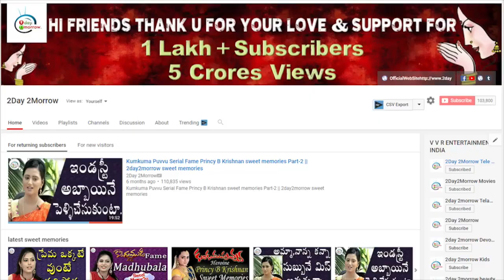YS Jagan Happy, TDP Senior Leaders Joined in YSRCP || 2day 2morrow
YS Jagan Happy, TDP Senior Leaders Joined in YSRCP || 2day 2morrow Instagram